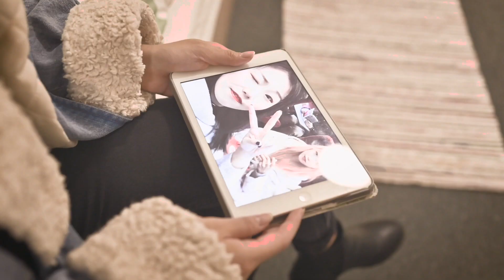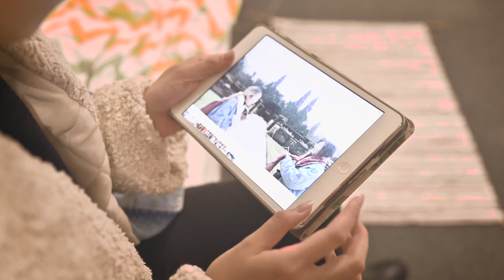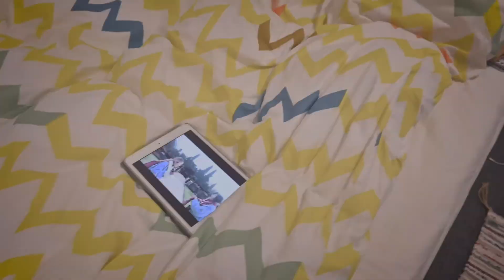HD Hermione outwork